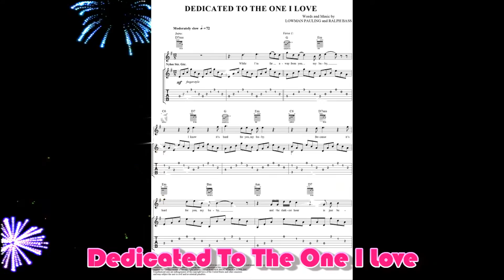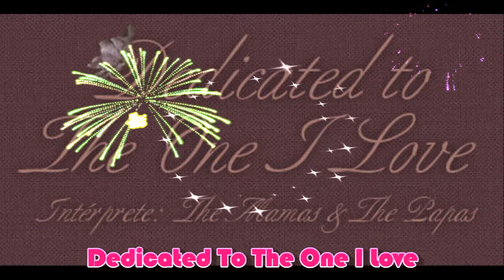Dedicated To The One I Love...The Mammas And The Pappas " In H.D." ( A Cover By Mrs Flashback)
I am singing a song written by Lowman Pauling and Ralph Bass from 1957, and first recorded by The 5 Royales."  In 1959 "The Shirelles" which reached the chart position of #83, and then in 1967 the "Mamas & the Papas" recorded what was and is probably the most popular version and it reached #2 in the U.S. as well as the U.K.  Please "flashback" with me to 1957, 1959, and 1967 and remember this great moldie-oldie.  I hope you will enjoy listening, and I thank you in advance . . .Martha/MrsFlashback